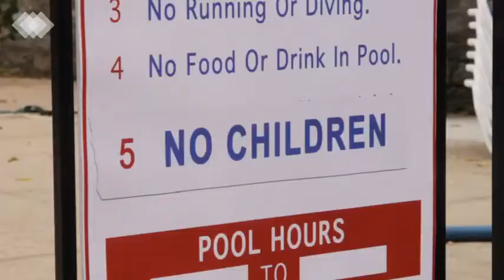HOME Intro Video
HOME’s mission is to eliminate unlawful discrimination in housing in the Greater Cincinnati area. HOME advocates and enforces housing regulations for all protected classes and promotes stable, integrated communities. This video was provided to FCFC for the 2020 Butler County Social Services Resource Expo.